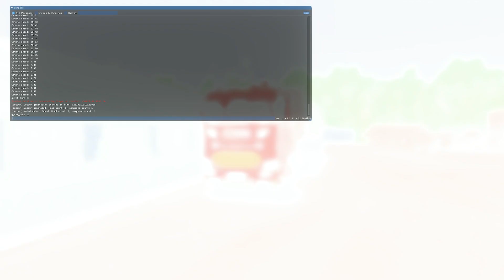[ ETS 2 1.45 ] SCANIA R NG LOG LIFTER & TRAILER BY TAINA95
▶️ MODS
💻 CONFIG
🔵 CM : Asus B450M Prime
🔵 CPU : AMD Ryzen 5 3600X
🔵 GPU : Gigabyte eagle OC RTX 3070
🔵 RAM : Corsair vengeance pro RGB 4x8G 3200 Mhz
🔵 Alim : Corsair 750W 80 plus gold
🔵 Moniteur : HP 27XQ 144Hz 1440P
🔵 Volant : Logitech G920 + Shifter